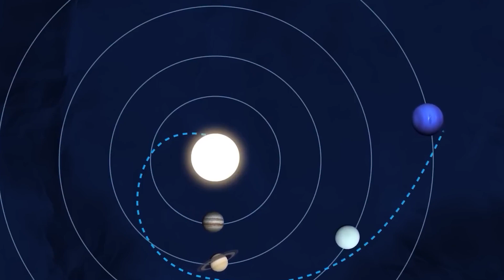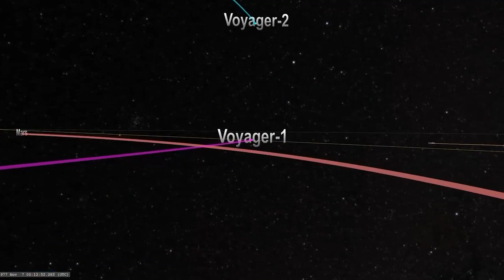Nasa Warns Us That Voyager 1 Made An Encounter In Deep Space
In the vast cosmic expanse beyond our solar system, a remarkable journey unfolds as NASA's Voyager 1 spacecraft ventures into the uncharted realms of deep space. A harbinger of human curiosity and technological achievement, Voyager 1, launched in 1977, has embarked on an odyssey that transcends the boundaries of our heliosphere, delving into the cosmic tapestry that envelops our home in the cosmos.

Recently, NASA has issued a solemn warning, alerting the world to a momentous encounter that Voyager 1 has made in the depths of interstellar space. The intrepid spacecraft, now over 14 billion miles from Earth, has become humanity's envoy to the unknown, transmitting invaluable data and images that challenge our understanding of the interstellar medium.

This unprecedented encounter raises profound questions about the nature of the cosmos and our place within it. As Voyager 1 traverses the interstellar expanse, it confronts cosmic phenomena previously unseen by human eyes. NASA scientists are meticulously analyzing the data transmitted by the spacecraft, unraveling the mysteries of interstellar magnetic fields, cosmic rays, and the ambient plasma that fills the void between stars.

The implications of Voyager 1's deep-space encounter are far-reaching, inviting us to contemplate our existence in the context of the broader universe. It serves as a testament to human ingenuity, perseverance, and our collective aspiration to explore the cosmos. In a world captivated by the wonders of the universe, Voyager 1's celestial sojourn beckons us to ponder the mysteries that lie beyond the limits of our solar system.